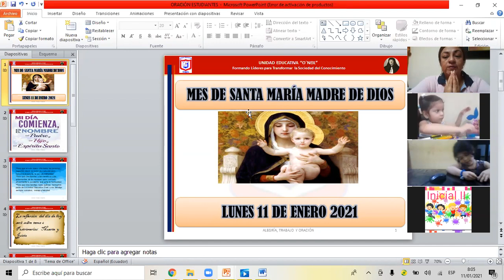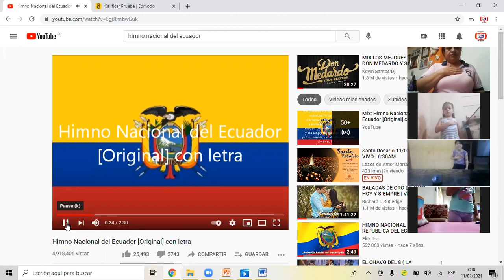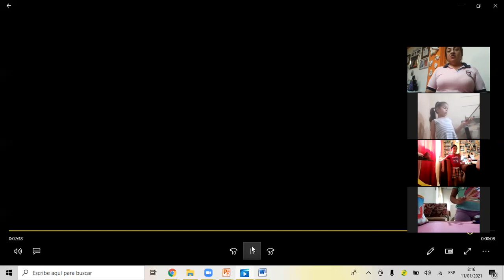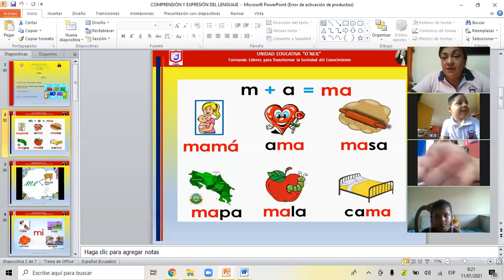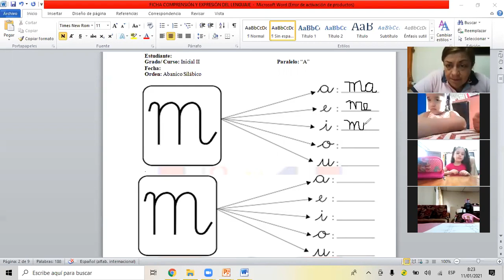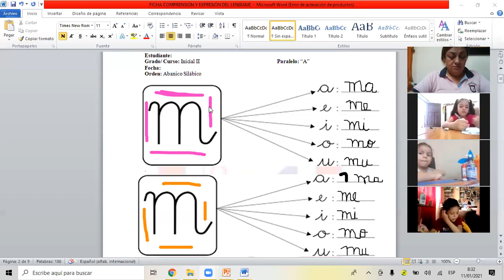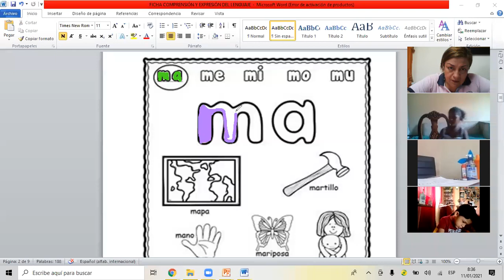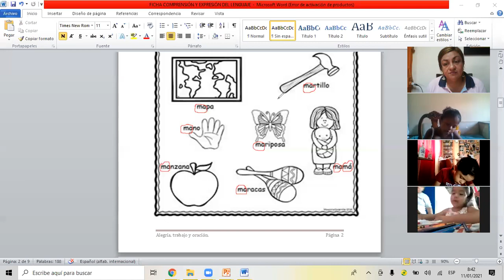Comprensión Oral y Escrita Oración de la Mañana